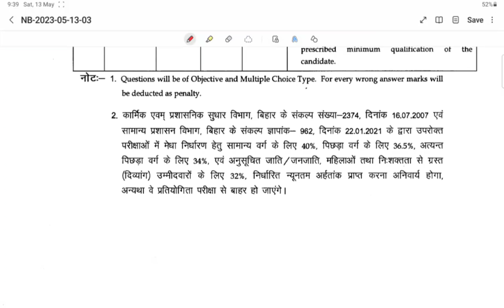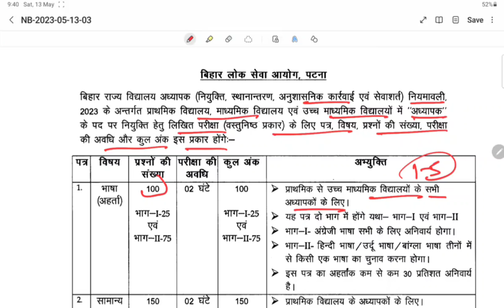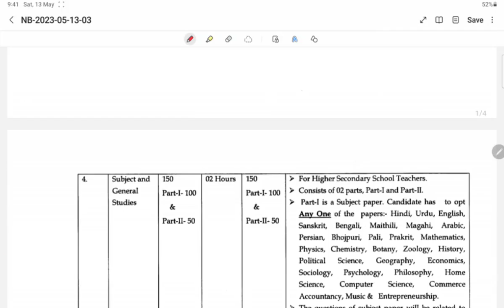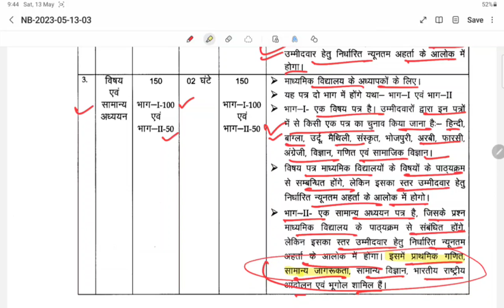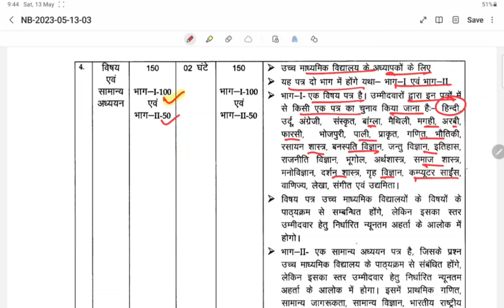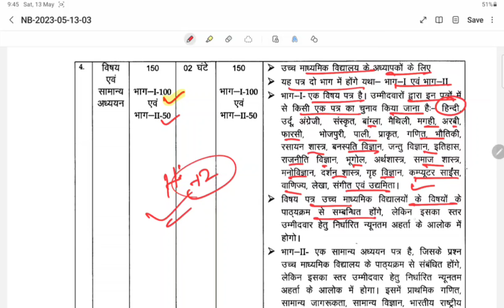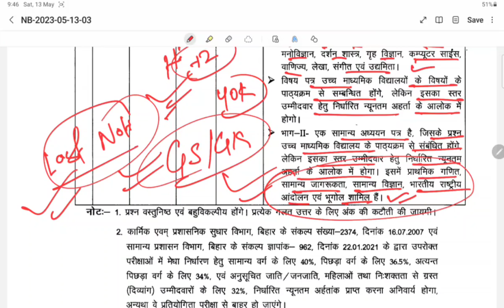Bihar Super TET Syllabus Out | Rahul Gupta | Unacademy BPSC